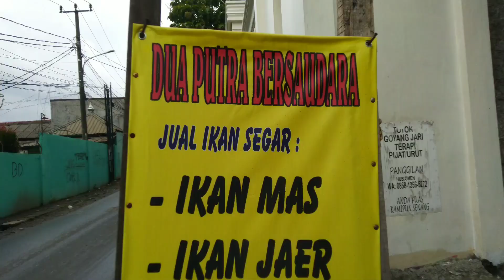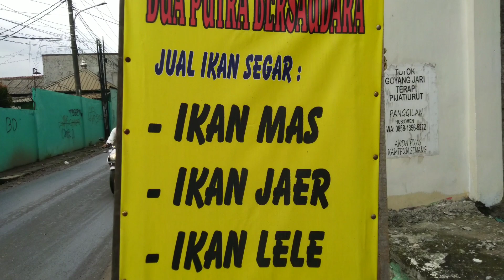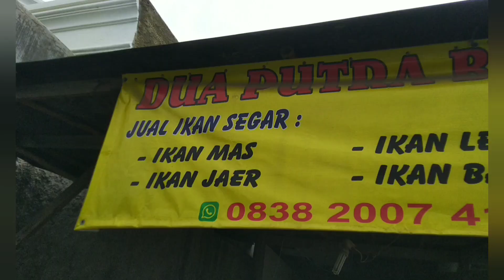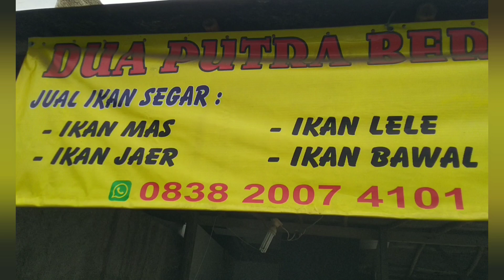Penjual ikan segar cikarang selatan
melihat cara membersihkan ikan, pedagang ikan segar di jalan cinantra. kukun. Cikarang selatan